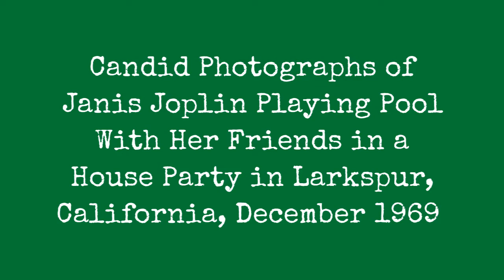Candid Photo Of Janice Joplin Playing Billiards With Friends At A House Party In Larkspur, !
She could shoot pool well enough that we could go in a pool hall eat drink.

(Photos by Tony Lane)
0:00 - Intro

?sub_confirmation=1
❤️About Us❤️